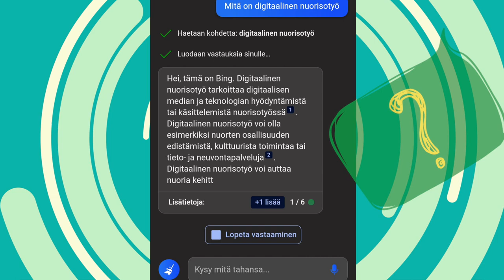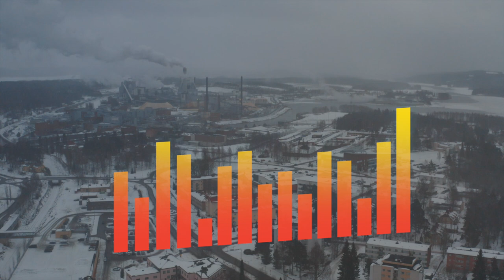2. Mitä on digitaalinen nuorisotyö? – Keski-Suomi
Digitaalinen nuorisotyö näyttäytyy maljapuheissa ja koulutuksissa aina jollain tavalla ja kentällä käytäntö kulkee realiteettien puitteissa. Miten tilastoissa näkyvät panostukset diginuorisotyöhön peilautuvat todellisiin panostuksiin?

Tarinoita tilastojen takaa -videosarjassa nuorisotyön parissa työskentelevät ihmiset jakavat ajatuksiaan nuorisotyöstä ja digitalisaatiosta. Toimittaja ja tietokirjailija Jarno Alastalo kiertää vuoden aikana Suomen eri alueilla haastattelemassa nuorisotyön ammattilaisia. Videoilla haetaan selityksiä erilaisille nuorisotyön tilastoille sekä tuodaan esiin tarinoita, joita tilastot eivät pysty kertomaan.